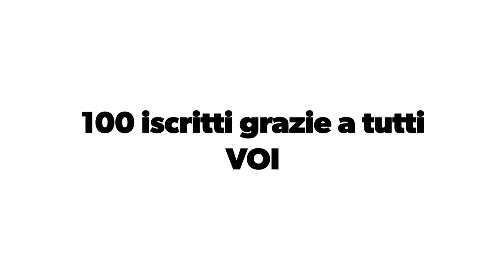100 iscritti GRSZIE a tutti VOI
100 iscritti GRSZIE a tutti VOI